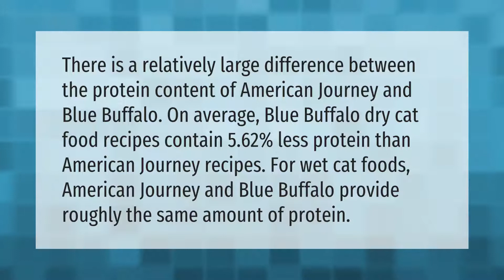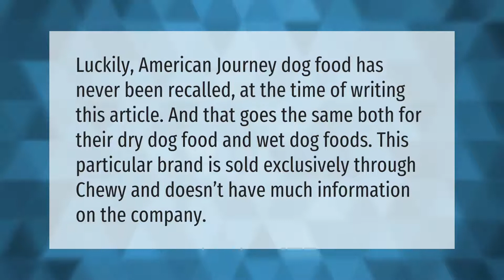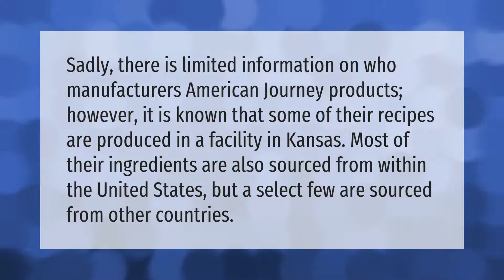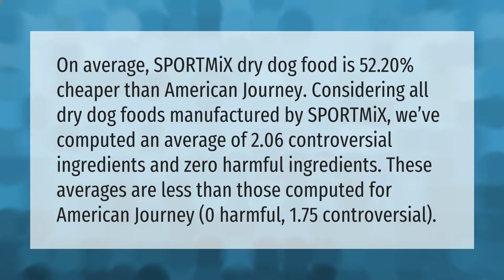Is American journey better than blue buffalo?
00:00 - Is American journey better than blue buffalo?
00:41 - Is American Journey dog food recalled?
01:09 - Is American Journey dog food made in the USA?
01:41 - Is American journey better than taste of the wild?
02:13 - Is American Journey Made in USA?
02:43 - Is Taste of the Wild or Blue Buffalo better?
03:13 - What dog food is better American journey?

Laura S. Harris (2021, June 20.) Is American journey better than blue buffalo?
    AskAbout.video/articles/Is-American-journey-better-than-blue-buffalo-255002